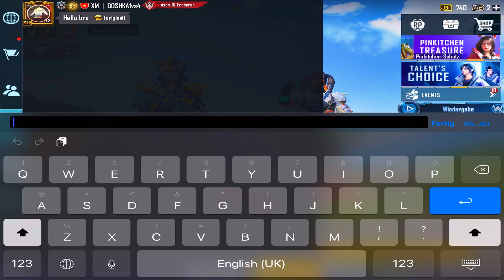My frind p CHALLENGED ME f.)SAMSUNG.A7.A8,J4,J5,J6,J7,J9,J2,J3,J1,XMAX,XS,J3,J2,S4,S5,S6,S7,58,59,51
6 FINGER & GYRO
Device : IPAD MINI 5 / 64GB